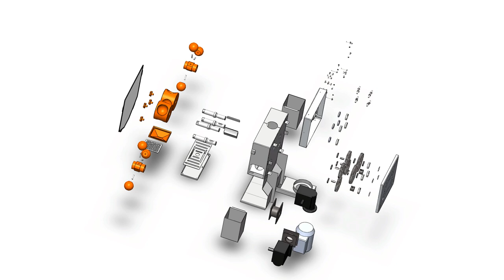Molite Explosion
Von Lorenz Lintner, Damian Moroder und Sophia Telser, 5Mb